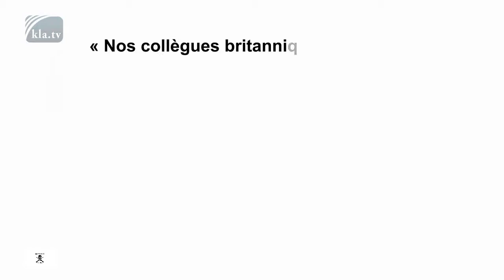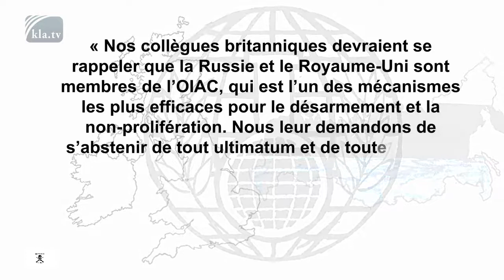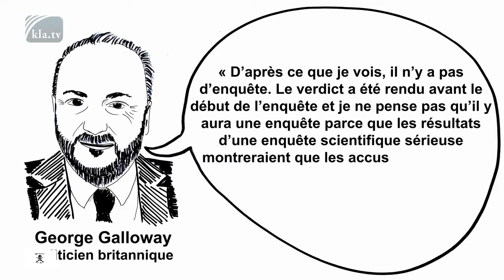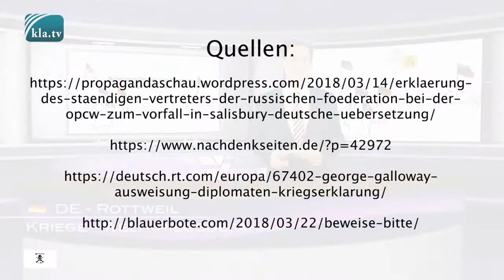info / Novitchok Déclaration de guerre de l’Occident contre la Russie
Presque immédiatement après la tentative de meurtre de l’ancien espion Sergeï Skripal et de sa fille Yulia le 4 mars, la Grande-Bretagne considère la Russie comme le coupable. On dit que le poison utilisé serait le gaz neurotoxique Novitchok mis au point en Union soviétique vers la fin de la guerre froide. C’est censé être une preuve concluante au détriment de la Russie. Le ministre britannique des Affaires étrangères Johnson accuse même personnellement le président russe Vladimir Poutine. Le 15 mars, l’Allemagne, la France et les États-Unis ont publié une déclaration commune dans laquelle ils soutiennent la Grande-Bretagne et partagent ses soupçons.
Même des médias tels que le journal allemand « Die Zeit » et l’émission « Tagesschau » se demandent si l’utilisation d’armes chimiques sur le territoire de l’OTAN ne va pas déclencher la clause de défense mutuelle – bien que depuis, cette question ait été supprimée des sites Web de Tagesschau et de Die Zeit.